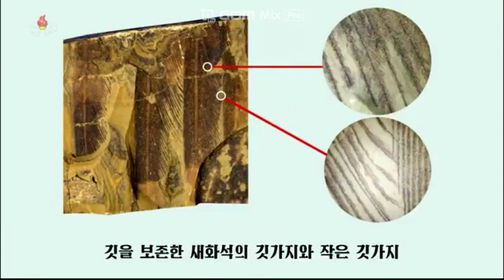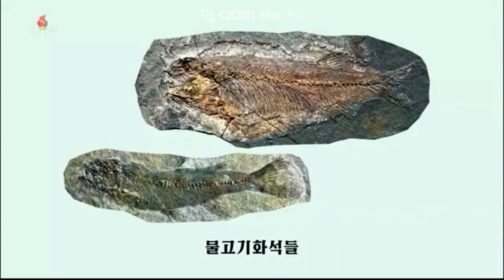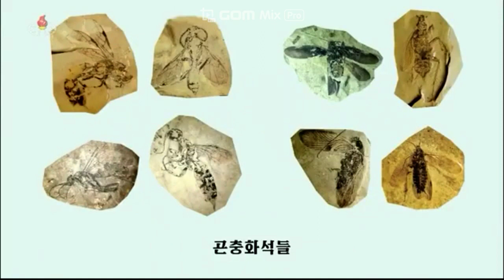[북한] 중생대의 새화석이 발굴되였다​